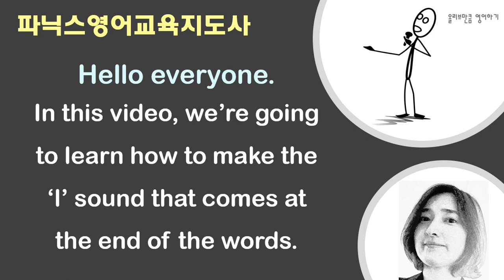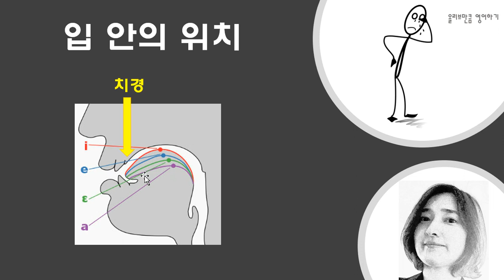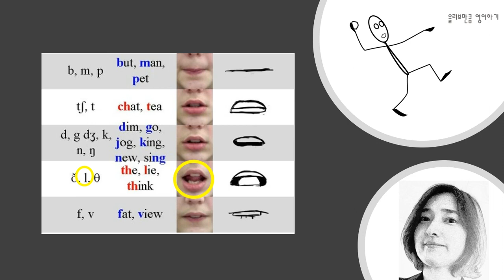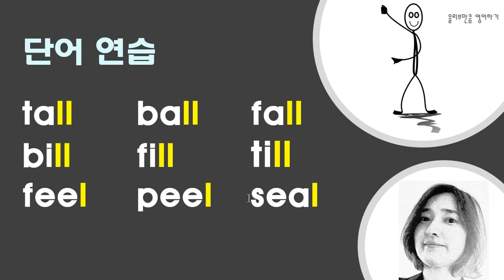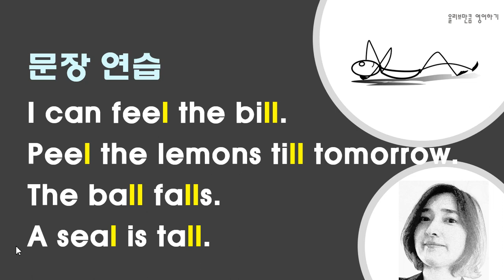[고급파닉스 25] 끝소리 'l' 영어발음 좋아지는 성인파닉스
원어민처럼 발음하기 위한 파닉스를
배워 보세요

자음 'l'의 끝소리를 배우고
단어와 문장 속의 'l'을
발음하며 연습하는
시간을 갖겠습니다

'언어는 습관이다'
올리브만큼 영어할 수 있을 때까지